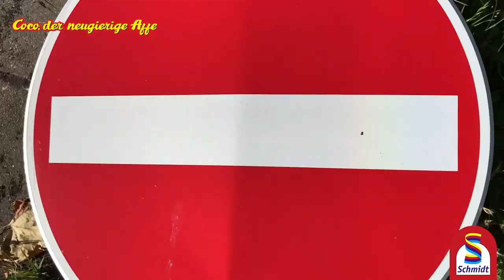Coco, der neugierige Affe │ Schmidt Spiele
Coco ist der Held zahlreicher Kinderbücher von Hans Augusto Rey und Margret Rey und der gleichnamigen Zeichentrick-Serie. Der neugierige Affe erlebt jeden Tag ein neues Abenteuer. Begleitet wird er dabei von seinem besten Freund Ted, dem Mann mit dem gelben Hut.